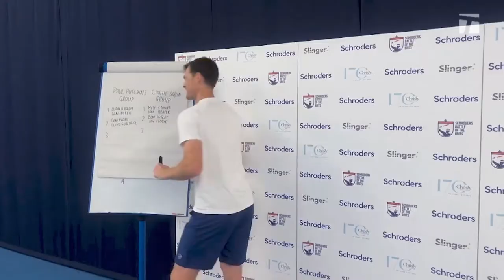My Tennis Life S4Ep20: Let the tennis games begin!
Jamie has some fun before the Battle of the Brits, a tournament he's helping organize in the UK, including showing us what it's like to take a COVID test, and running his fellow Brits through the Tin Can Challenge!

Tennis Channel is the only 24-hour, television-based multimedia destination dedicated to both the professional sport and tennis lifestyle.

A hybrid of comprehensive sports, health, fitness, pop culture, entertainment and travel programming, the network is home to every aspect of the wide-ranging, worldwide tennis community. It also has the most concentrated single-sport coverage in television, with telecast rights to the US Open, Wimbledon, Roland Garros (French Open), Australian Open, Emirates Airline US Open Series, ATP World Tour Masters 1000 events, top-tier WTA competitions, Davis Cup and Fed Cup by BNP Paribas, and Hopman Cup. Tennis Channel is carried by nine of the top 10 video providers.